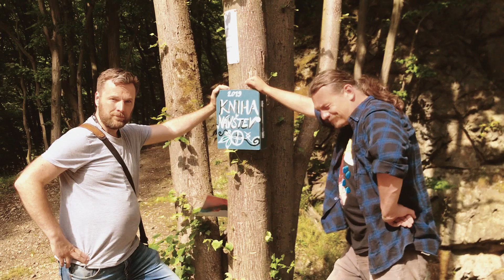ZAKOPALI SME POKLAD na Starhrade (leto 2020)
UPDATE (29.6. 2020) - poklad vykopaný, bola tam fľaša Jacka Danielsa.

Oným hradom bol smaozrejme Starohrad, alebo "Starhrad". Pri Strečne.

Ďakujeme,
Boch & Diabol